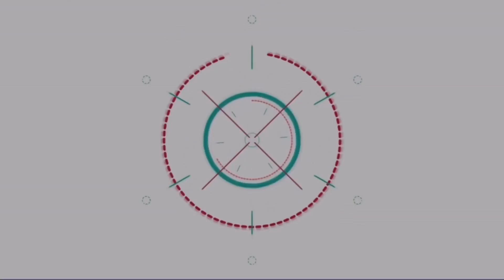อินฉาหนักมาก!! ตงตง เดอะสตาร์ คนคลั่งรัก! ขยันโชว์หวาน เบสท์ คำสิงห์ ทุกนาที | ติ่งบันเทิง